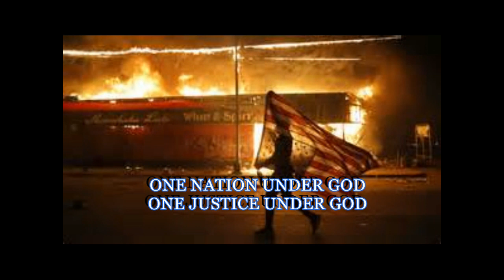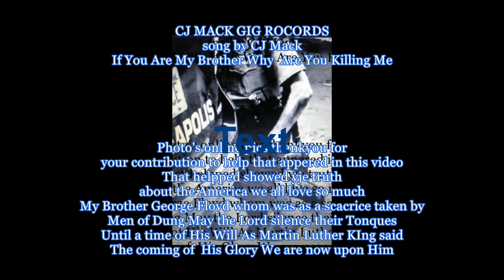GEORGE FLOYD MEMORY IF YOU ARE MY BROTHER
All the drama 4 cops have bought to the nation
George Floyd was unarmed - handcuffed and Murder
In front of the Whole world. I still cry watching this.